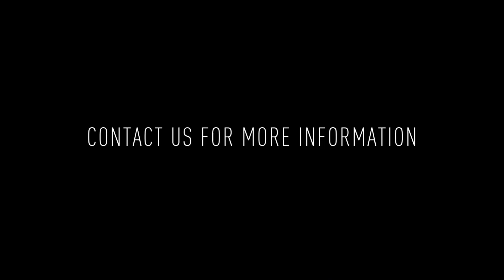4900 Spruce St #608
Welcome to 4900 Spruce St #608! This is a great 1 bedroom / 1 bathroom apartment.